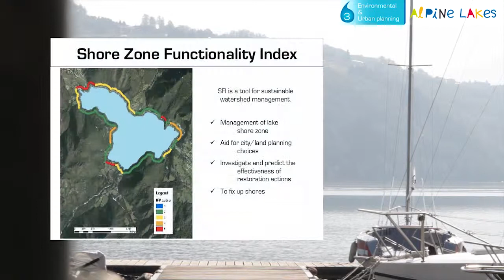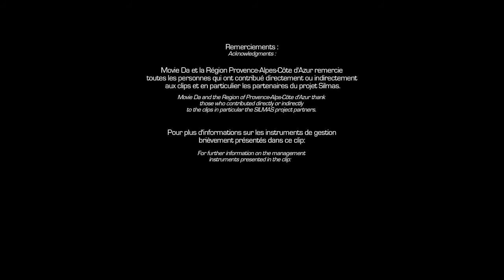SILMAS - Spatial planning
SILMAS is a European project funded by the Alpine Space Programme under the European Territorial Cooperation 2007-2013.

Natural and artificial lakes are a main characteristic of the Alpine Space and belong, with their catchment areas, to the European heritage. During last decades, authorities in charge of lakes management worked to preserve and restore this heritage and its natural resources. They now have to anticipate climate change impacts. SILMAS, by exchanging good practices and testing new methods, will supply its 15 partners with efficient tools for reaching goals of the frame directives (Water and Natura 2000) and the Alpine Convention:
+ creation of a virtual laboratory, to define current ecological state of the lakes and anticipate changes due to climatic and biological dynamics,
+ assessment of existing governance tools dealing with regulation of land/resources and conflicts solving, then testing decision-making instruments in different lakes sites,
+ production of information and education tools for sustainable lakes management and uses, dedicated to decision makers, stakeholders and the young public.